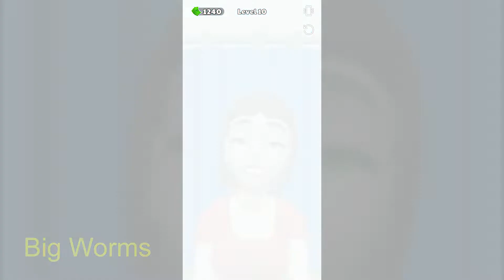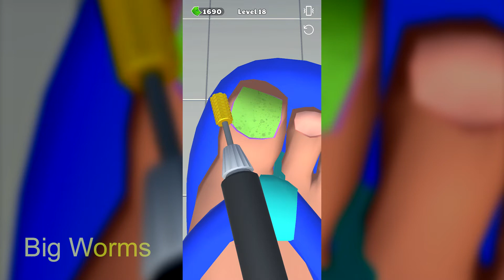Master Doctor 3D Gameplay Walkthrough